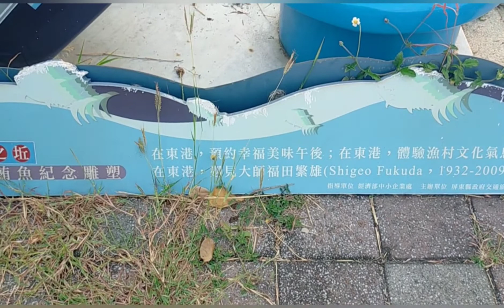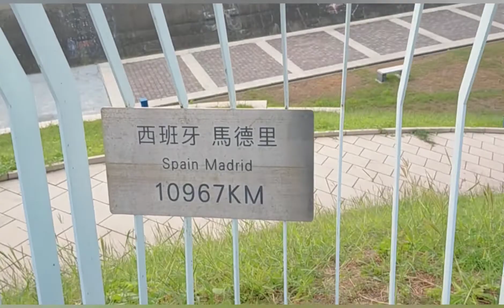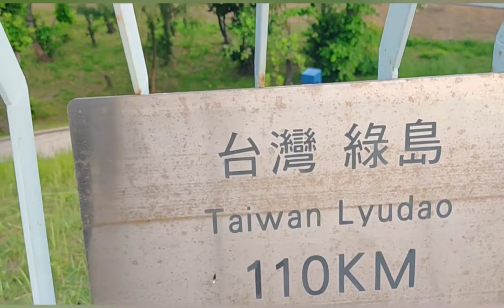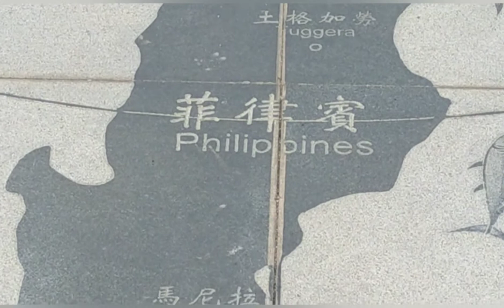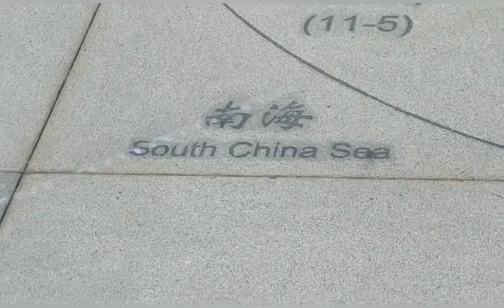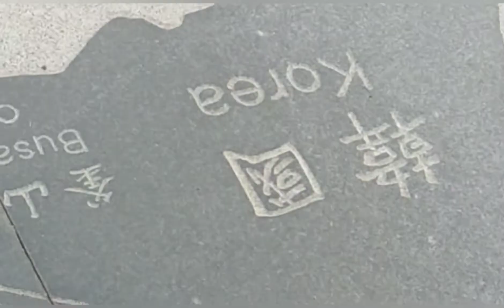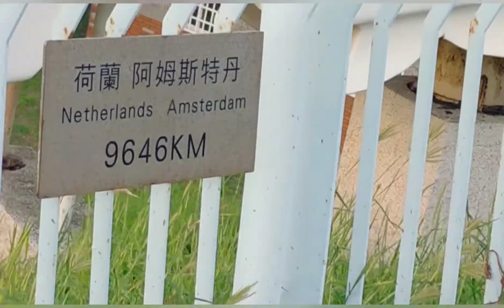The Seaside of tungkang pingtung taiwan@Ate San vlog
pasyal pasyal minsan with ate margs.